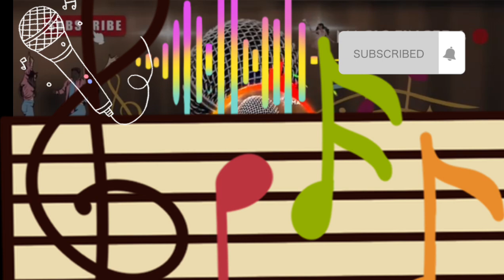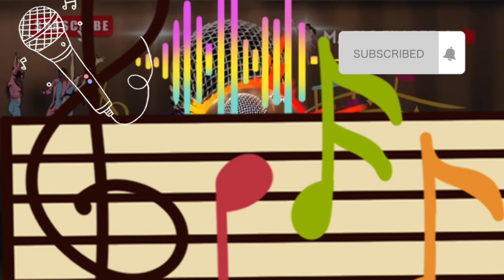ROAD TRIP NONSTOP REMIX DISCO, NO COPYRIGHT MUSIC